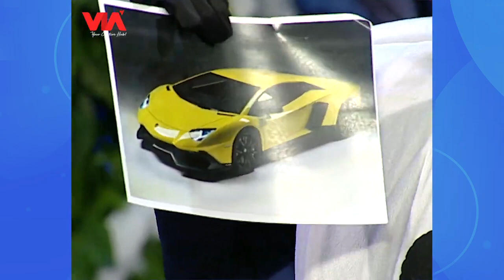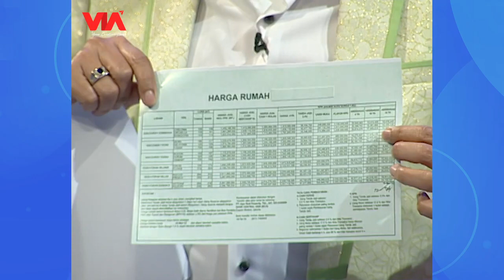Rina Nose Dilamar Vicky Prasetyo Tiba-Tiba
Rina Nose Tiba Tiba Dilamar Vicky Prasetyo di Hari Natal
Vicky Prasetyo berperan sebagai Santa Clause yang membagikan hadiah pada orang orang. Tapi untuk Rina Nose ia malah tiba tiba melamar Rina. Apakah Rina akan menerima lamaran Vicky?

Follow us at:
Instagram: @pesbukers_antv I @lensaolahraga.id | @viacreativehub
Facebook Page: Lensa Olahraga | Pesbukers ANTV | VIA Creative Hub
Youtube:  PesbukersTV, VIA ENTERTAINMENT, VIA MUSIC, VIA Misteri
Helo Apps: Lensa Olahraga | Pesbukers TV